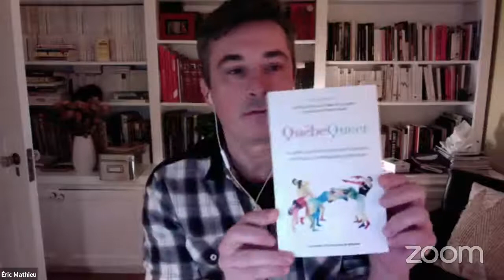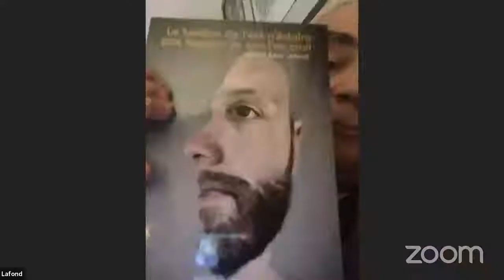Table Ronde : Est-ce qu’on est en train d’assister à l’émergence d’une littérature« queer »?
SAMEDI, 6 FÉVRIER 2021, 18 H